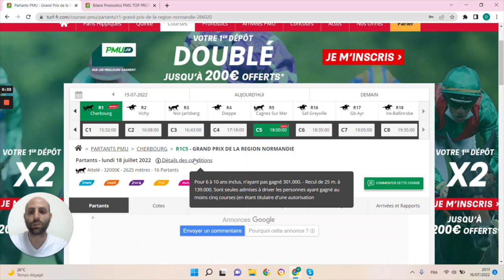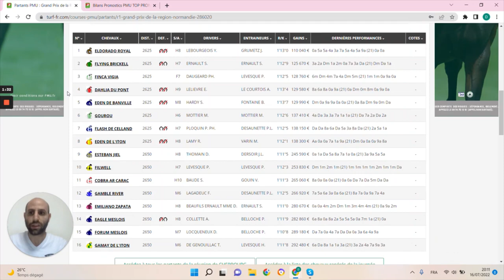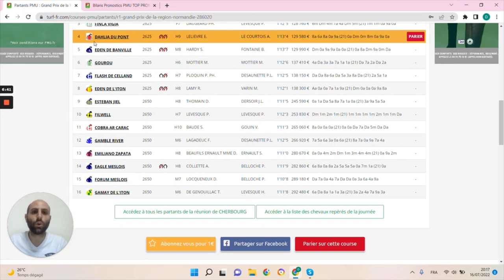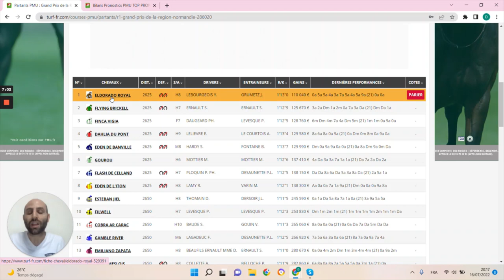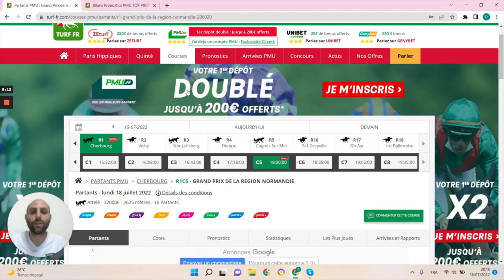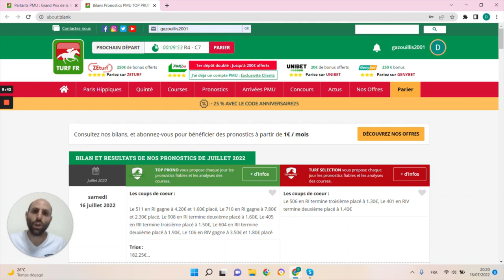PRONOSTICS PMU GRATUIT DE LA MINUTE QUINTE+ DU JOUR LUNDI 18 JUILLET 2022 #286020